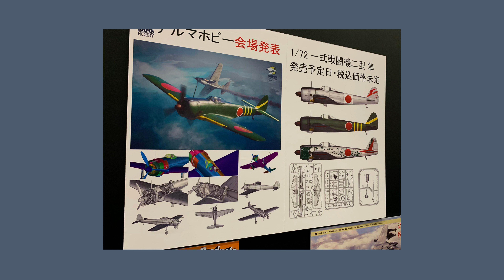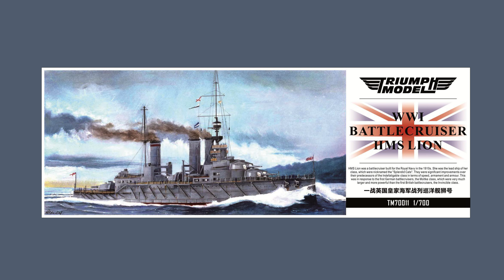MONDAY MATTERS! Episode 129, 14th October 2024 - Gary's Stuff news and views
00:00 Introduction
01:13 Channel news
04:57 News and rumour
08:02 On My Bench
11:26 Kit of the Week